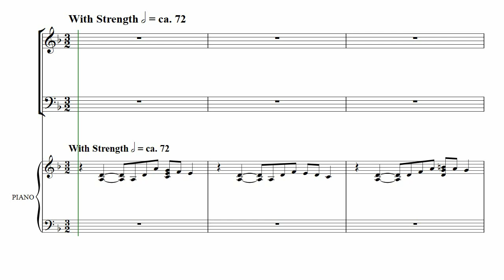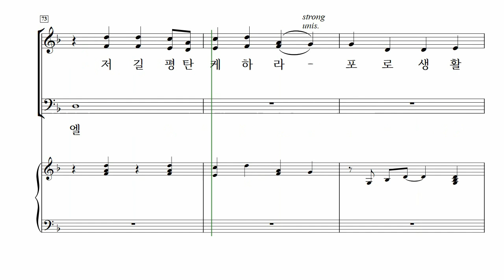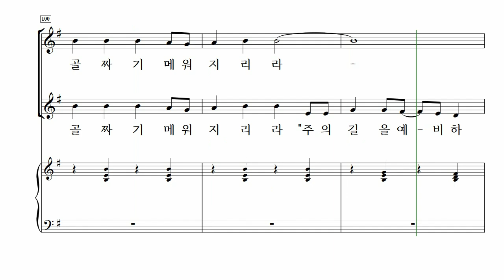[중앙아트] 성탄절 칸타타 ‘베들레헴의 노래 SAB’ 01. 주의 길을 예비하라 – 바리톤 MIDI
📚 베들레헴의 노래 SAB (The Ballad of Bethlehem) – Pepper Choplin, 김진상 역

01. 주의 길을 예비하라 – arr. Pepper Choplin

발라드는 역사적으로 이야기를 음악적으로 전달하는 하나의 방식이다. 페퍼 초플린은 오랫동안 그만의 음악으로 우리 신앙의 의미 있는 이야기를 해왔고, 이번 ‘베들레헴의 노래’라는 작품으로 변치 않는 크리스마스 이야기를 다시 한번 생생하게 전한다.

이 놀라운 칸타타는 SATB 또는 SAB 합창단을 위한 구성으로 준비되었으며, 리허설 보조 자료와 피아노 반주만 연주하는 것에서 마이클 로렌스의 훌륭한 오케스트라, 반주까지 다양한 옵션을 제공한다. 이 칸타타는 고대 예언의 회상에서부터 아기 예수 탄생의 장면을 거처 “목자들과 함께 노래하자”라는 마지막 곡의 열렬한 외침을 특징으로 하는 환희의 결말에 이르기까지 드라마틱하게 진행된다.